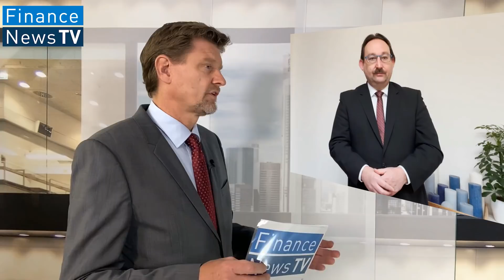Börsenwissen 2021: Hochzins-Anleihen - Alternativen zu Aktien händeringend gesucht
Die Aktienmärkte eilen trotz der Corona-Krise von Hoch zu Hoch, nur unterbrochen von kurzen Konsolidierungen. Sollte man vor diesem Hintergrund weiter in Aktien investieren? Und was geht noch auf der Zinsseite? Könnten Hochzins-Anleihen beispielsweise eine Alternative sein? Fragen dazu von Börsenmoderator Andreas Franik an Dirk Fischer, Partner des Multimanager-Anbieters Mediolanum und Geschäftsführer der Patriarch Multi-Manager GmbH.